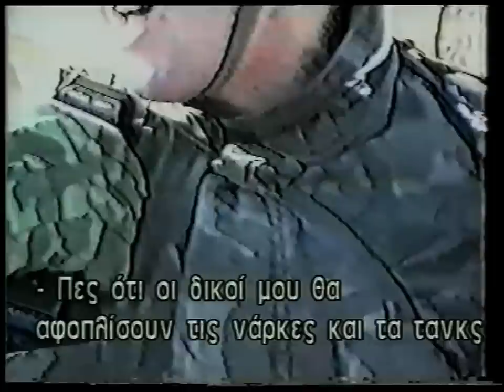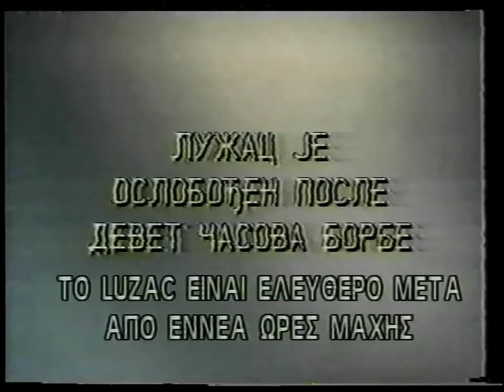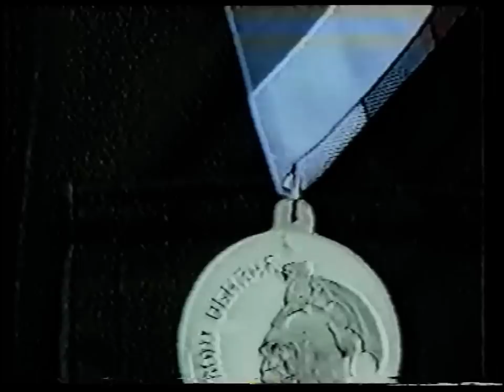'ΑΡΚΑΝ' Ο ΤΙΓΡΗΣ ΤΗΣ ΣΕΡΒΙΑΣ 3/5